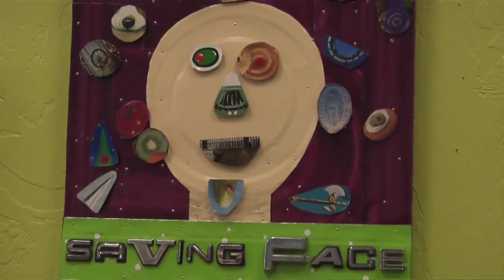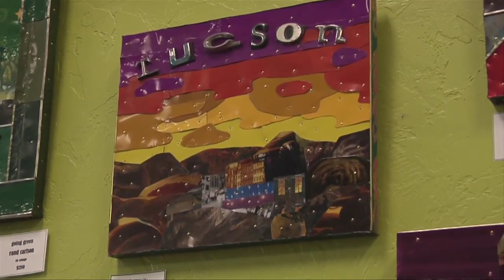More Than an Art Gallery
Funky and colorful, Bohmeia is an eclectic artist emporium offering gifts, furniture and art created by local Tucson Arizona artists. Bohemia delivers a unique shopping experience for those looking for one of a kind home accessories, handmade gifts or just some fun kitsch. Bohemia works with over 200 different local and regional artists and crafts people to create a diverse inventory that will inspire your senses and color your soul.